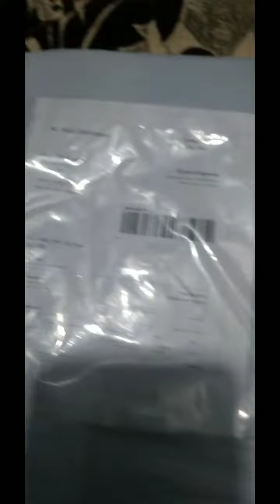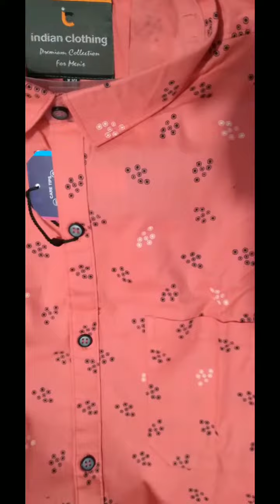Messho aap se liya hua shirt😍 bahut acchi h